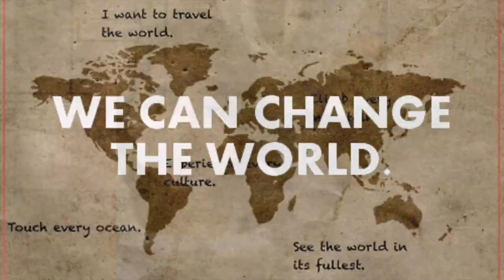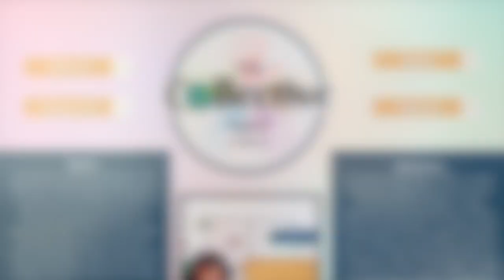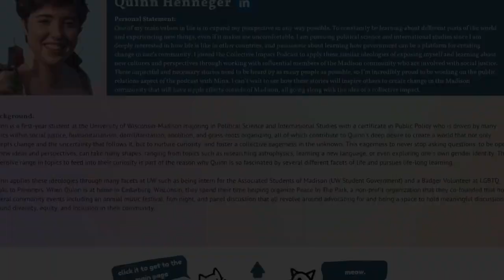Today You Run: Aaron Bird Bear | VISUAL PODCAST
The first official episode of The Collective Impact Podcast features Aaron Bird Bear, the former Director of Tribal Relations at UW-Madison and a citizen of the Mandan, Hidatsa & Diné nations. Here, Aaron teaches us about the experiences of many First Nations throughout history and in present-day life. Join us in this educational journey and discover how parts of Aaron's life, such as his childhood, culture, endeavors, and work in social change, made him who he is today!